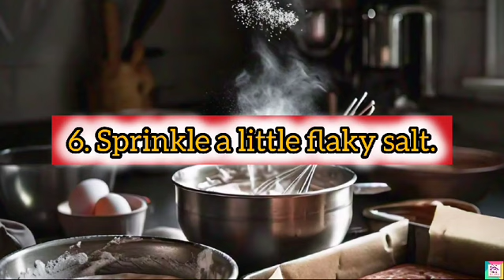How to bake perfect brownie | baking brownies| Perfect Brownies Tips| Homemade Brownies